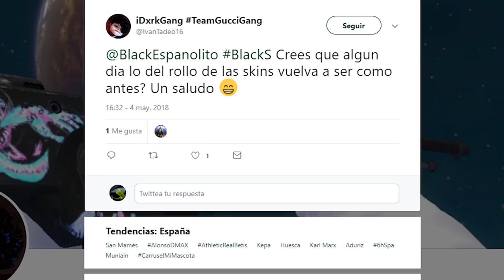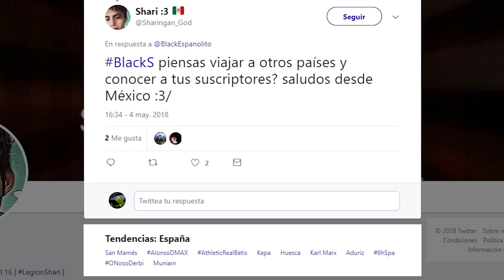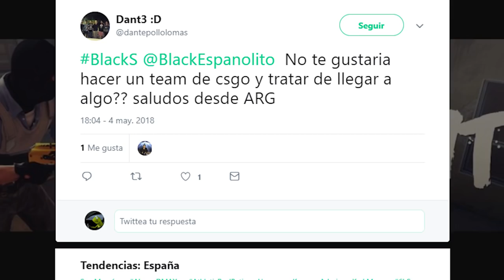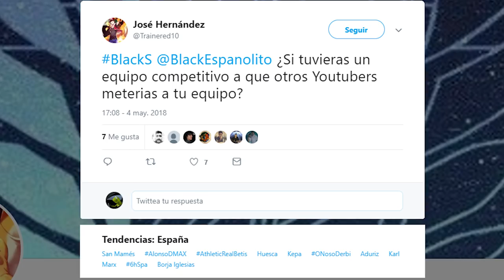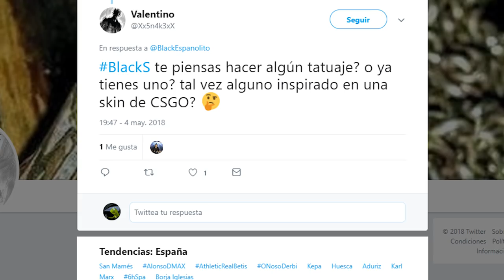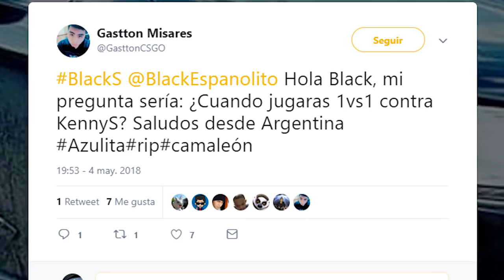¿HE COPIADO VIDEOS? ¿1VS1 CONTRA KENNYS? | PREGUNTAS Y RESPUESTAS